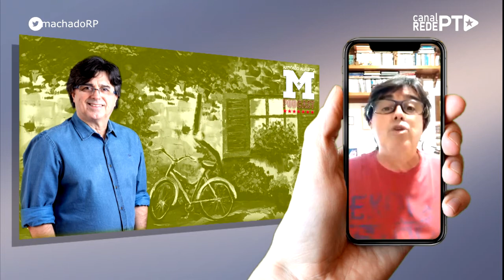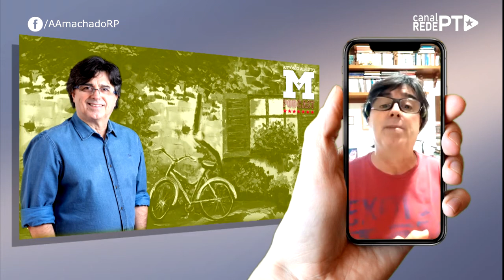CRÔNICA​: A PENÚLTIMA FLOR DO LÁCIO | by Antônio Machado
CRÔNICAS A PENÚLTIMA FLOR DO LÁCIO
A penúltima flor do Lácio

DEU nas folhas e nas mídias que uma professora em Portugal humilhou a aluna brasileira, que lá estuda, dizendo que ela (a aluna) não sabia falar corretamente o português. E parece que a professora foi além das tamancas: sugeriu que a estudante pusesse um lápis na boca para aprender a pronunciar corretamente a língua de Camões, que é, como dizem, a “última flor do Lácio”.

Pegou pesado, hein! Mas eu, cá comigo, e com os meus botões (que os portugueses pronunciam “butões”), desconfio que tem nessa atitude da professora uma mistura de preconceito linguístico, ciúme autoritário da língua portuguesa e sentimento antibrasileiro...